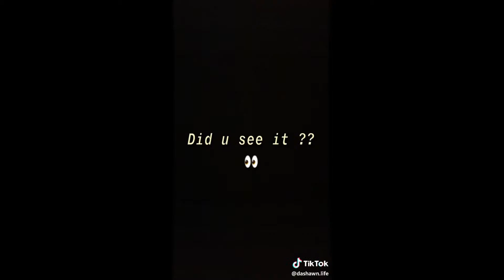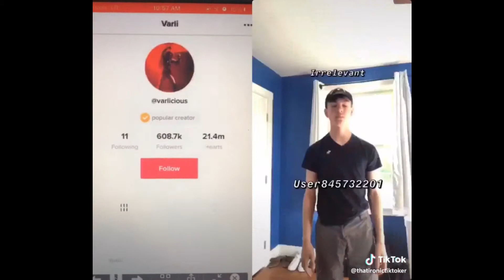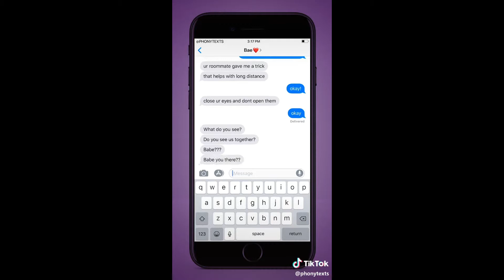tik tok memes i watch before bed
tik tok memes compilation